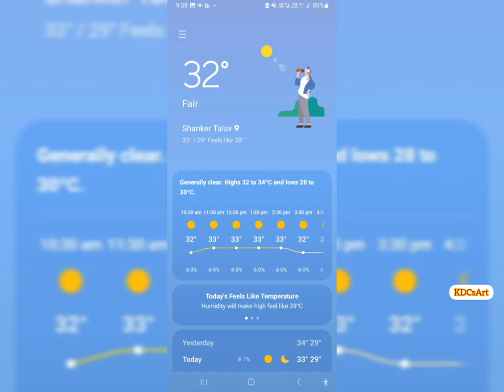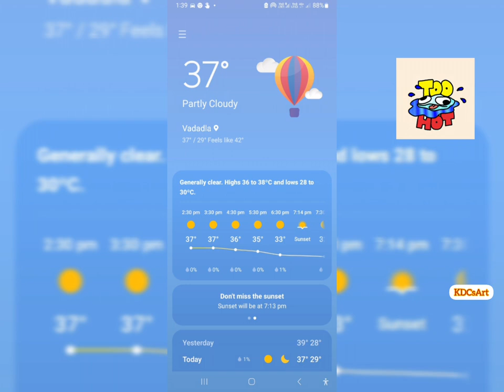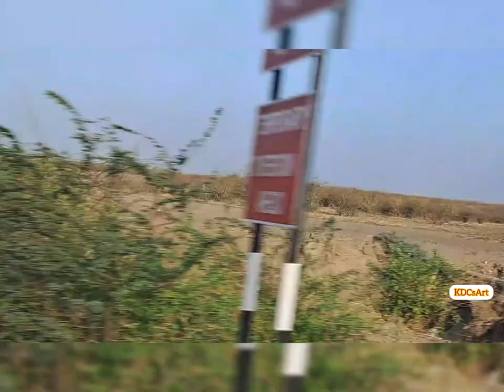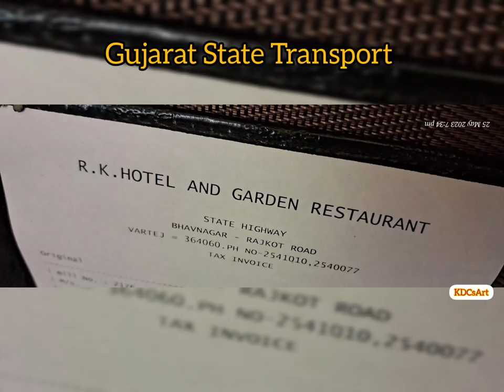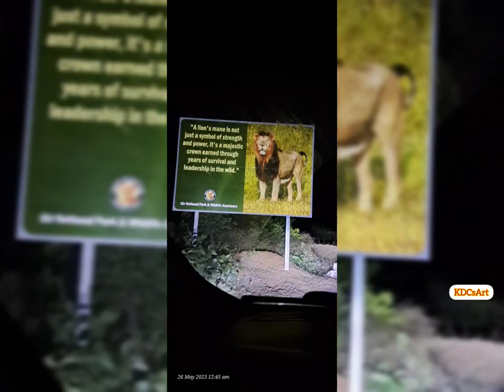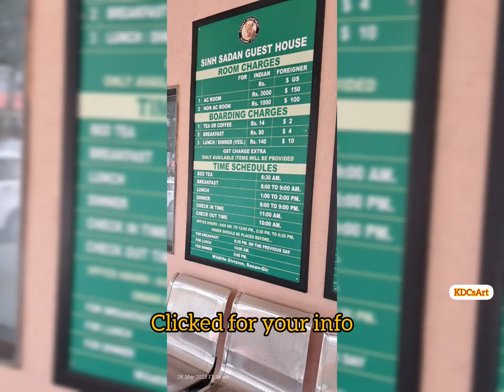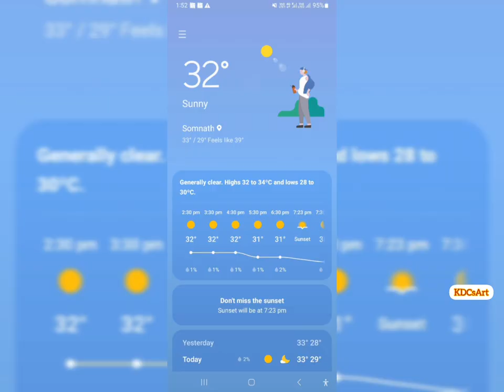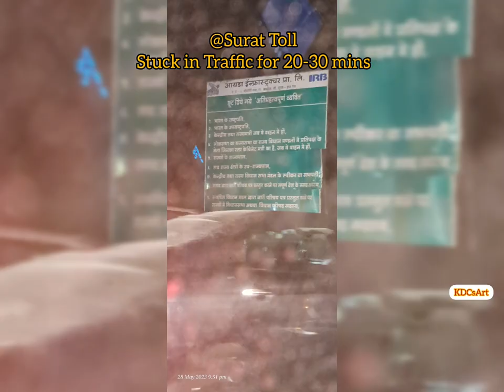KDCsArt: Vlog of Road Trip from Mumbai to Sasan Gir and return. travel safari safari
KDCsArt: Vlog of Road Trip from Mumbai to Sasan Gir and return.

I am happy to share our road trip  and a vacation getaway to Sasan Gir, Gujarat, to see the Asiatic Lions.

Facts of Asiatic Lion:  At present Gir National Park and Wildlife Sanctuary is the only abode of the Asiatic lion. The last surviving population of the Asiatic lions, also known as the Persian Lion, is a compact tract of dry deciduous forest and open grassy scrublands in the southwestern partSaurashtra region of Gujarat.

Hope you will enjoy watching our Road Trip. I will be posting more VLog on our Safari Trip to Sasan Gir Forest and Vlog on Sterling Rudra Gir Resort.

About Me:
I am a passionate artist, a travel enthusiast, love to explore new places, love to write poems etc etc.
If you are interested in buying some of my paintings.

Take care 😍Stay blessed😍